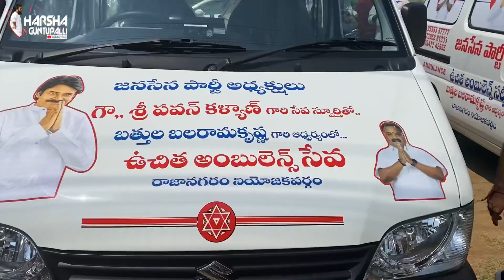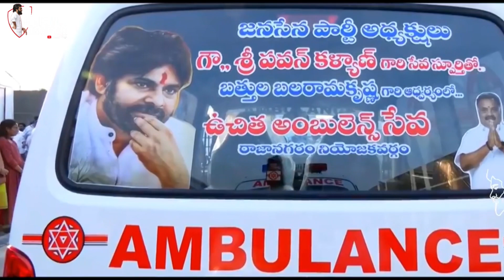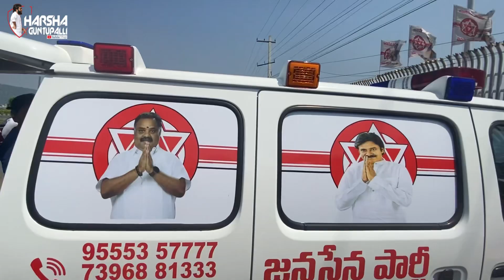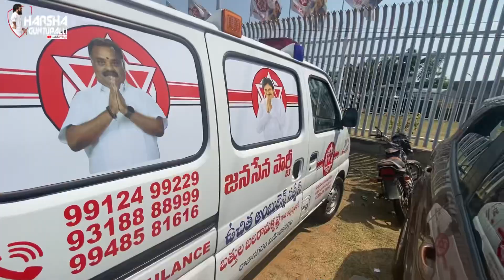Free ambulance service under the direction of Sir Balarama krishna Garu inspired by PAWANKALYAN JSP